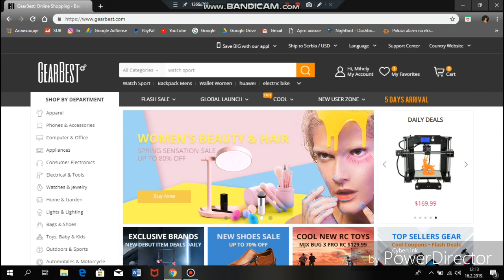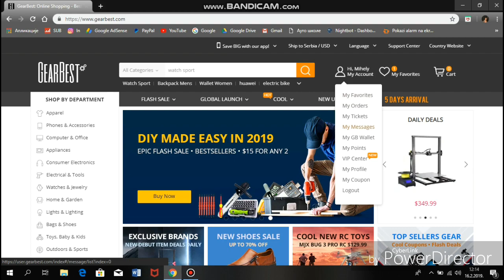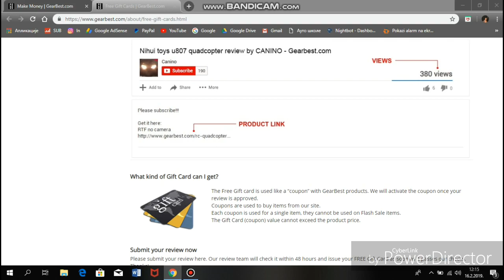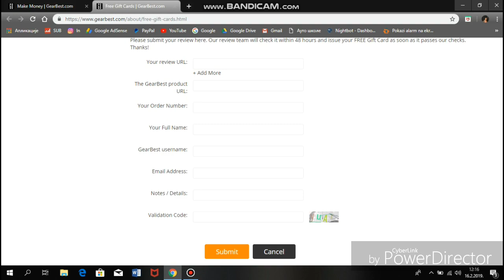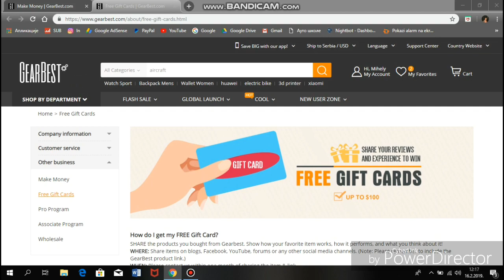GearBest ● prica o sajtu i o sponzorstvu ●